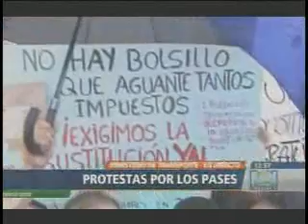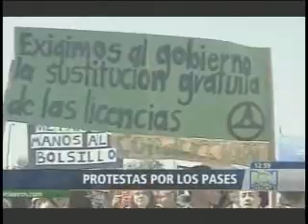Los Colombianos Reclaman la Sustitución Gratuita en el Ministerio de Transporte: RCN Televisión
El Senador Carlos Alberto Baena y la Representante a la Cámara Gloria Stella Díaz hablan de la sustitución de las licencias de conducción. Los ciudadanos en diferentes puntos de la ciudad reclaman la gratuidad al Ministerio.